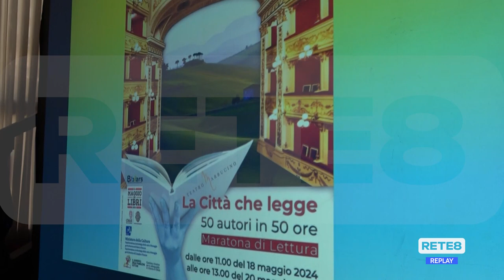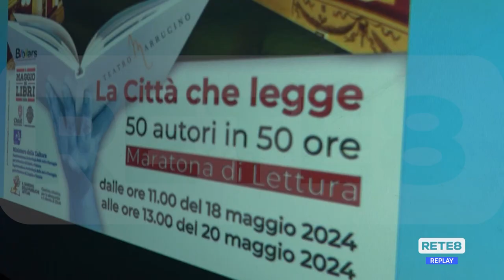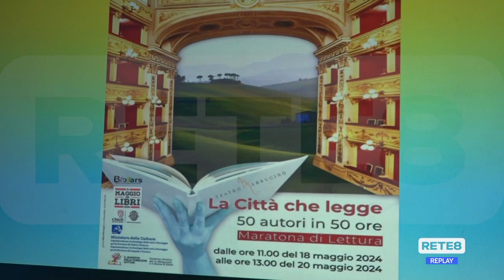Chieti - Torna la maratona di lettura